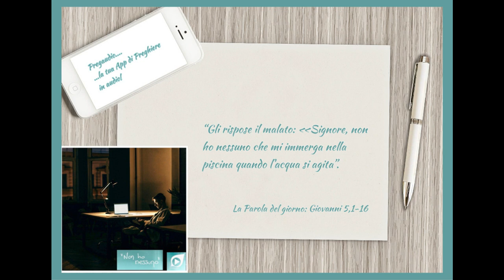Vangelo del 21 Marzo 2023: Giovanni 5,1-16 con il commento di don Franco Mastrolonardo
Ricorreva una festa dei Giudei e Gesù salì a Gerusalemme. A Gerusalemme, presso la porta delle Pecore, vi è una piscina, chiamata in ebraico Betzatà, con cinque portici, sotto i quali giaceva un grande numero di infermi, ciechi, zoppi e paralitici.
Si trovava lì un uomo che da trentotto anni era malato. Gesù, vedendolo giacere e sapendo che da molto tempo era così, gli disse: «Vuoi guarire?». Gli rispose il malato: «Signore, non ho nessuno che mi immerga nella piscina quando l'acqua si agita. Mentre infatti sto per andarvi, un altro scende prima di me». Gesù gli disse: «Àlzati, prendi la tua barella e cammina». E all'istante quell'uomo guarì: prese la sua barella e cominciò a camminare.
Quel giorno però era un sabato. Dissero dunque i Giudei all'uomo che era stato guarito: «È sabato e non ti è lecito portare la tua barella». Ma egli rispose loro: «Colui che mi ha guarito mi ha detto: "Prendi la tua barella e cammina"». Gli domandarono allora: «Chi è l'uomo che ti ha detto: "Prendi e cammina?"». Ma colui che era stato guarito non sapeva chi fosse; Gesù infatti si era allontanato perché vi era folla in quel luogo.
Poco dopo Gesù lo trovò nel tempio e gli disse: «Ecco: sei guarito! Non peccare più, perché non ti accada qualcosa di peggio». Quell'uomo se ne andò e riferì ai Giudei che era stato Gesù a guarirlo. Per questo i Giudei perseguitavano Gesù, perché faceva tali cose di sabato.